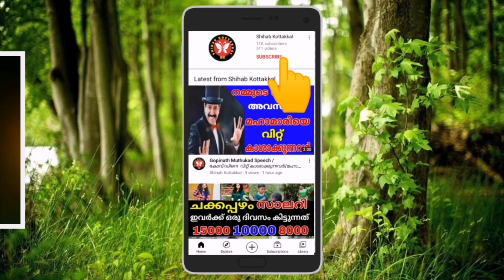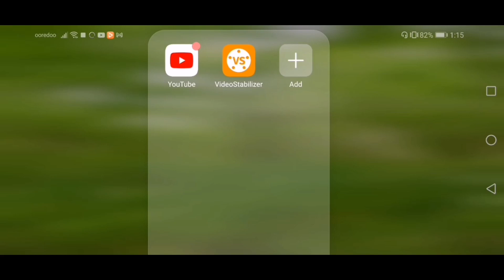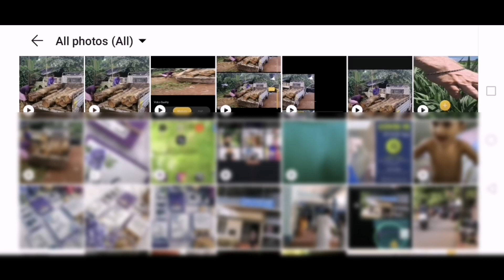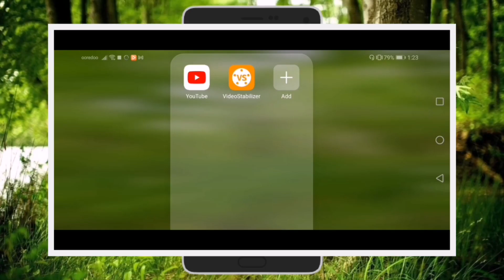Video Stabilize Malayalam | How To Stabilize Any Video | നമ്മൾ എടുക്കുന്ന വീഡിയോയുടെ ഇളക്കം മറ്റാം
howto stabilizeanyvideosinmobile
Shihab Kottakkal

Don't Forget Bell icon enable

 നമ്മൾ എടുക്കുന്ന വീഡിയോസ് ഇളക്കം എങ്ങനെ ഒഴിവാക്കാം
 ഇനി മുതൽ gimbal വേണ്ട
 കൈൻ മാസ്റ്റർ കൊണ്ടുവന്ന പുതിയ ആപ്ലിക്കേഷൻ

 ഈ വീഡിയോ നിങ്ങൾക്ക് ഇഷ്ടപ്പെട്ട മാക്സിമം ഷെയർ ചെയ്യാൻ മറക്കരുത്

youtube monetization, YouTube New Monetization Update 2021, 4k watchtime, youtube latest update 2021, youtube new update 2021, monetization on youtube, youtube monetization 2021,

How to Verify your YouTube account, YouTube Account Verify Kaise Kare, How to verify your YouTube account, youtube, How to verify your YouTube channel, how to, verified, verification, youtube verifica

how to verify id in google adsense malayalam
adsense identity verification failed malayalam
google adsense verify engane cheyyum
adsense pin verification without pin malayalam